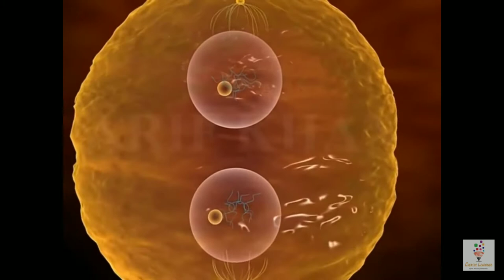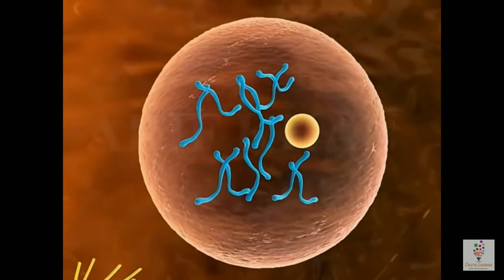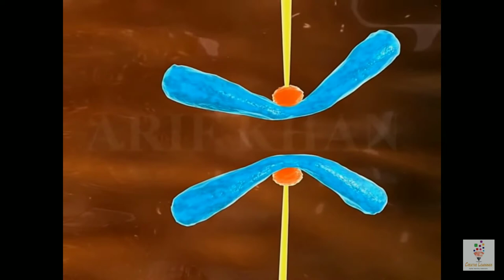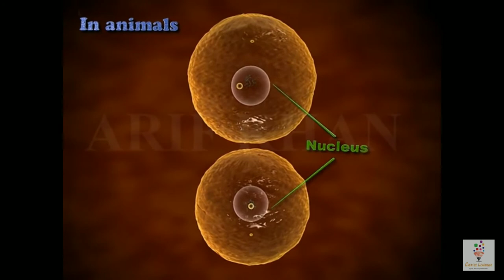mitosis division 3d animation